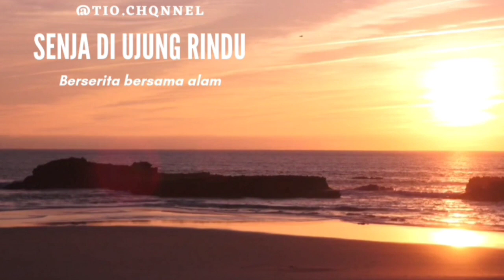musik relaksasi positif 2024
musik penenang hati dan pikiran